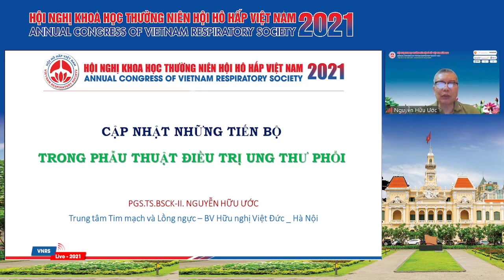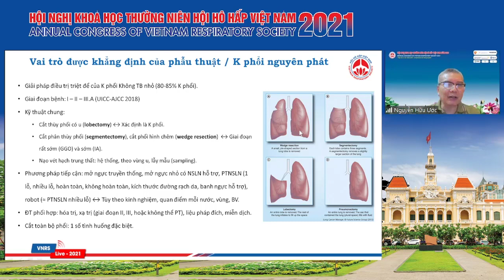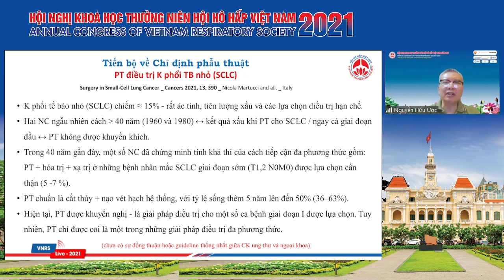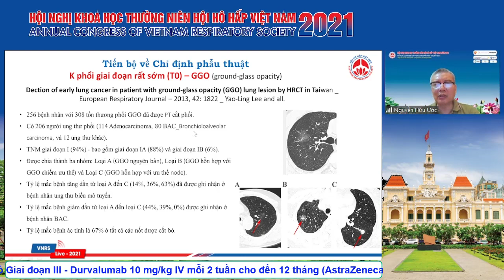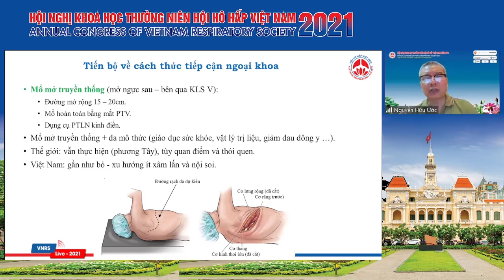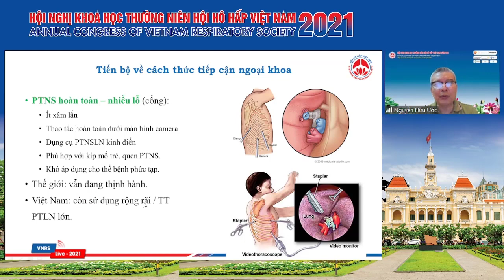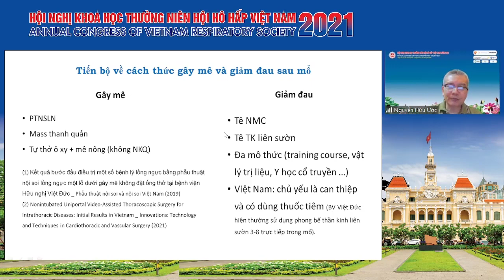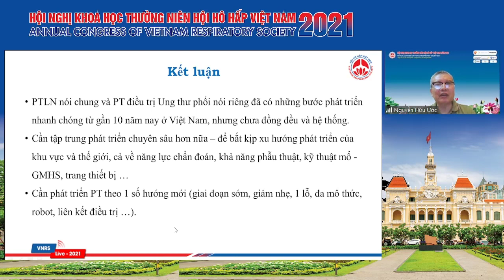Những tiến bộ trong phẫu thuật điều trị ung thư phổi